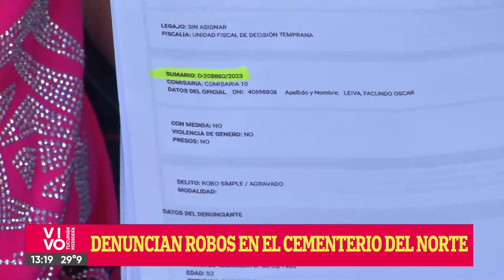DENUNCIAN ROBOS EN EL CEMENTERIO DEL NORTE